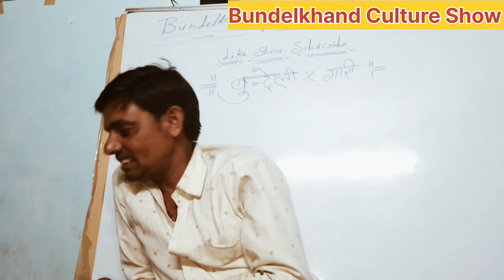(गारी) Gari दिल लगी दिलदार से पल भर परे ना चैन, गोरी ठाडी गैल मै सो चौअर चला रही नैन